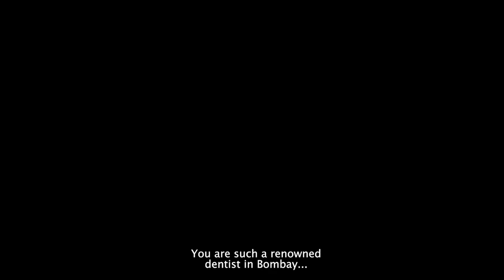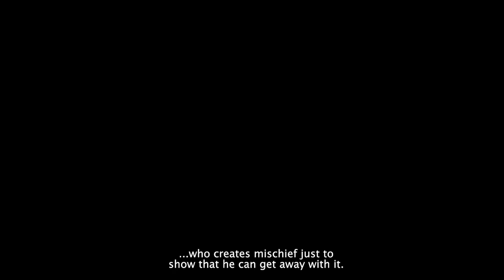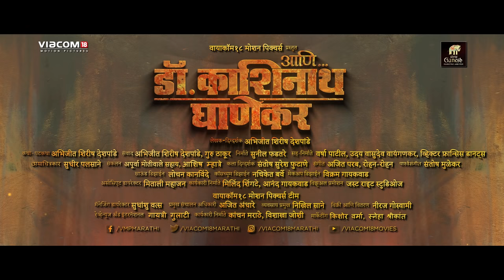Ani...Dr.Kashinath Ghanekar | Trailer | 8th Nov | Subodh Bhave | Sumeet Raghvan | Sonali Kulkarni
Viacom18 Motion Pictures proudly presents the official trailer of 'Ani...Dr. Kashinath Ghanekar'.

This Diwali celebrate and relive the golden era of Marathi theatre with the story of its first superstar, Dr. Kashinath Ghanekar!
Written and Directed by: Abhijeet Deshpande
Cast: Subodh Bhave, Sumeet Raghvan, Sonali Kulkarni

Viacom18 Motion Pictures Handles :-